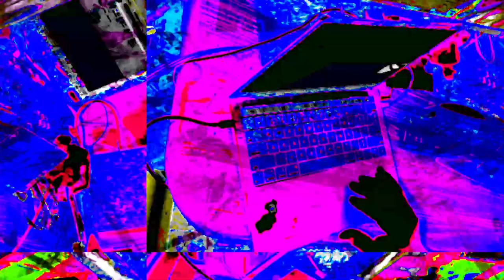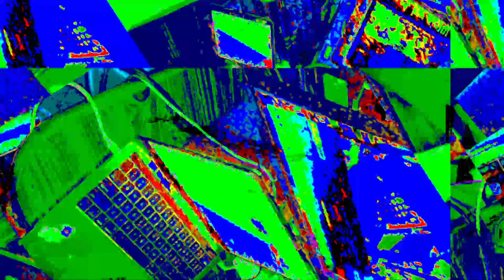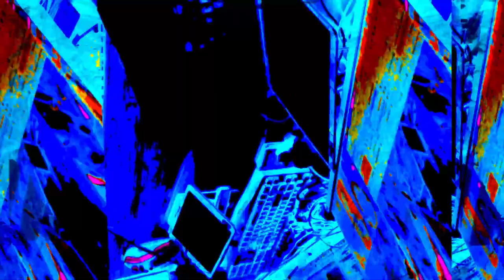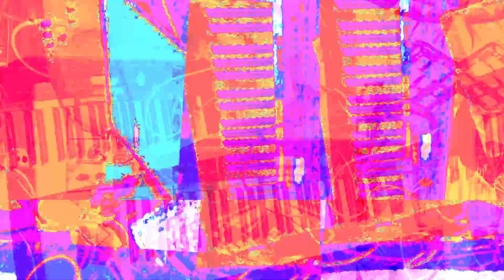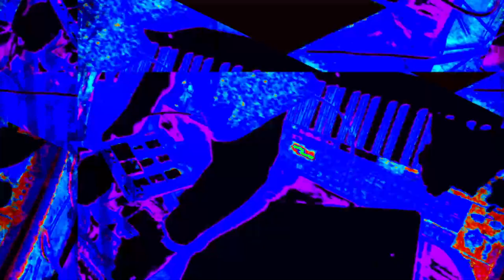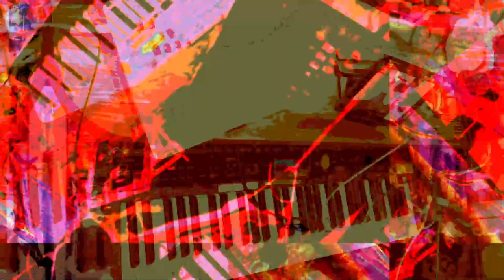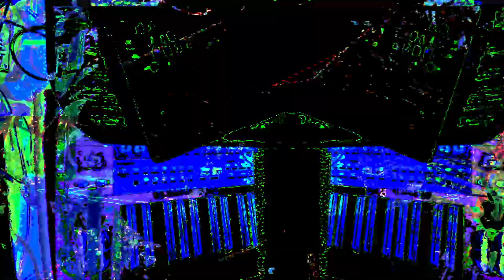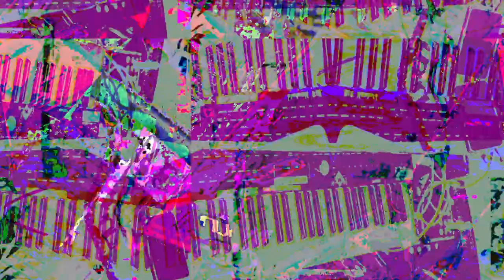[EPILEPSY WARNING] Live Performance of music & video visuals going on here in my desktop feed.